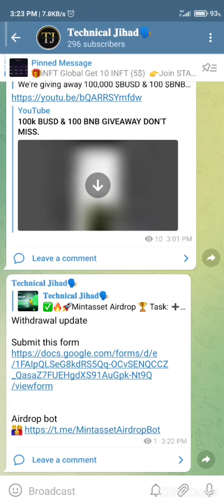🚀Mintasset Airdrop withdrawal update.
Withdrawal update link